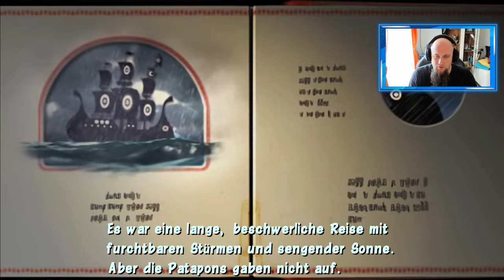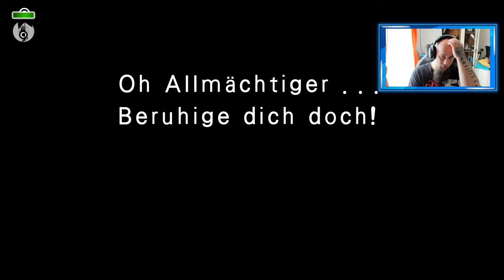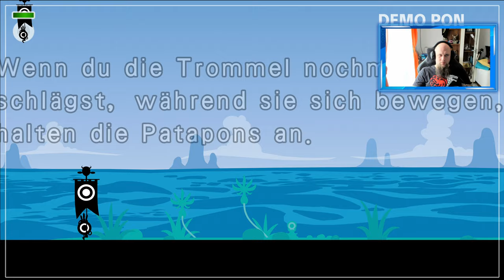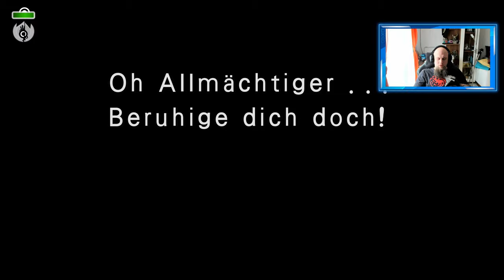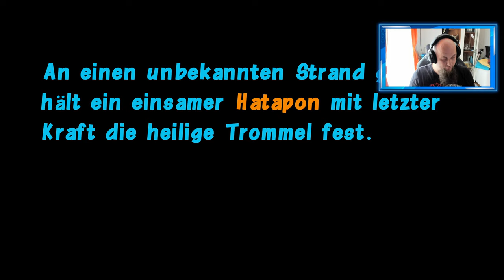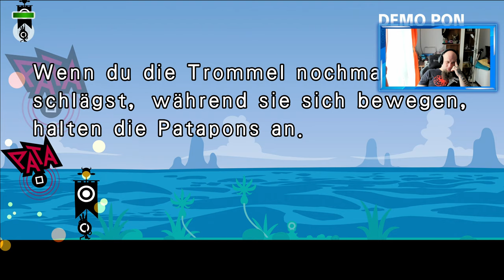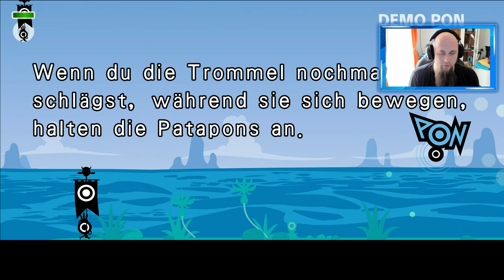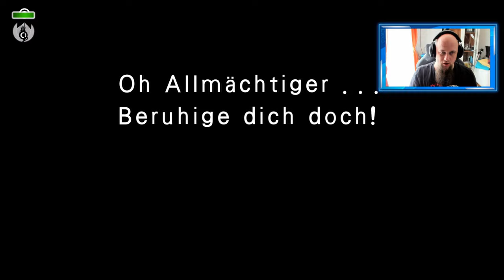Angezockt | Patapon 2 (im Totorial schon gescheitert) [4K] [PS4 Pro]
Mit dem Code Odin gibt es 10% Rabat
👍🖖🤟Mein Equipment👍🖖🤟
Ihr habt Bock mit mir zu zocken oder zu texten? Kein Problem:
PSN: odin_ase
Steam: odin_ase